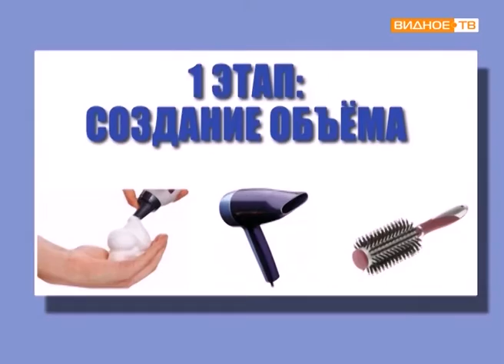Причёска к новому году- как сделать укладку самостоятельно?